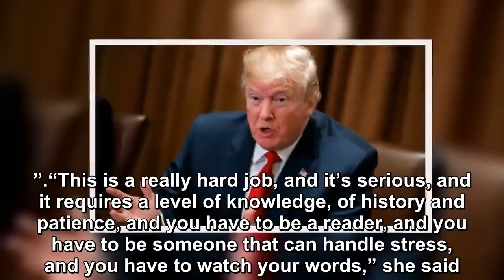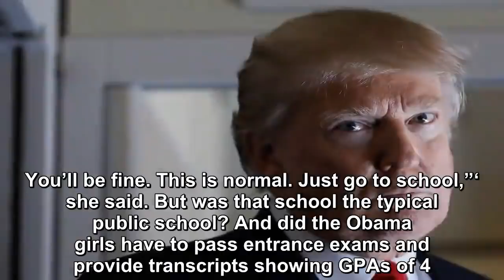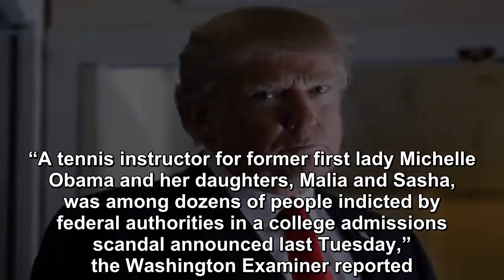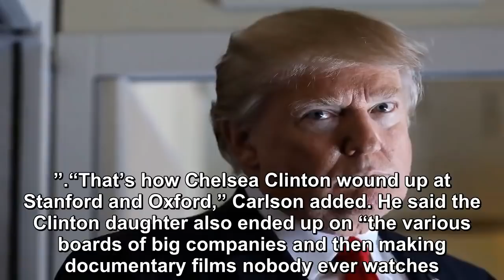Michelle Bashes Trump After Daughters ‘Privilege’ Exposed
Michelle Obama just wrapped up an interview with Conan O’Brien on his new podcast.  She was hoping to extinguish the rumors that her daughter Malia had been extended “special privileges” in life.  So,